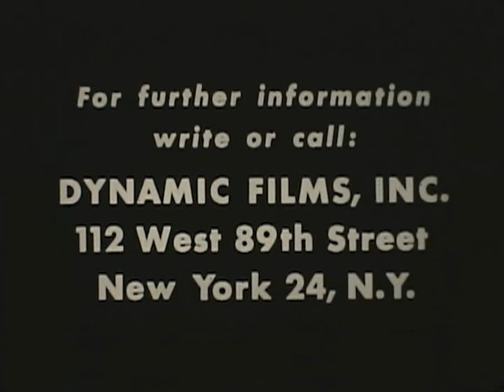Crisis in Levittown (1957)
The Black upper middle-class Myers family moves into all-white Levittown, PA in August, 1957, and are snubbed and mistreated, in this powerful landmark documentary showcasing racism in the United States.